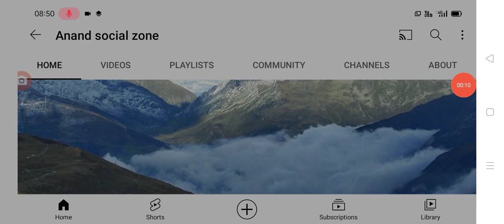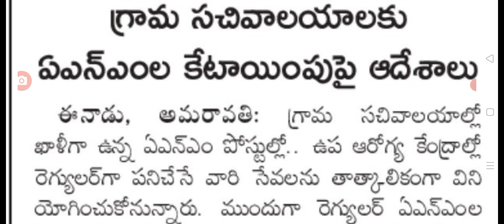రాష్ట్రంలో ఈ ఉద్యోగుల శాఖల మార్పు ఆదేశాలు జారి ap government employees transfers latest update.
hello everyone today update is AP government announced that employees transfers latest update .@Anandsocialzone